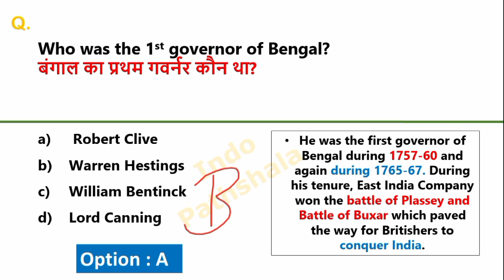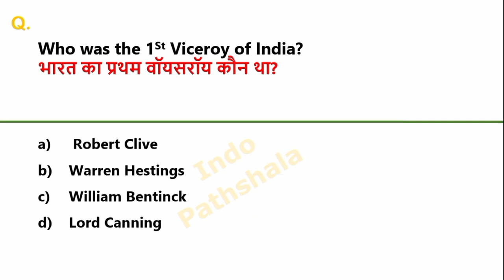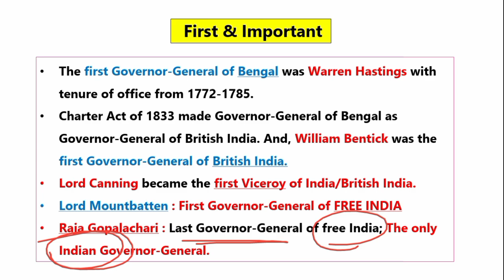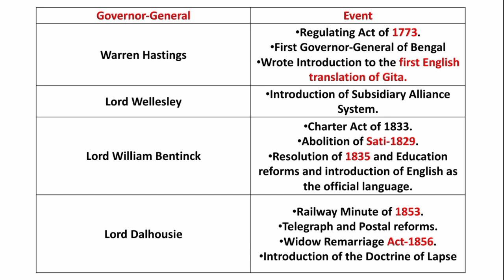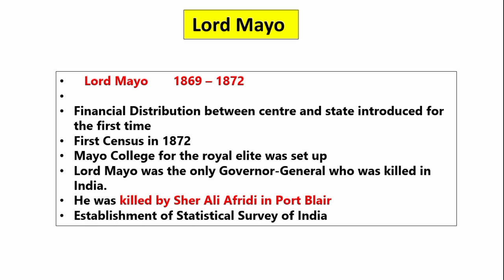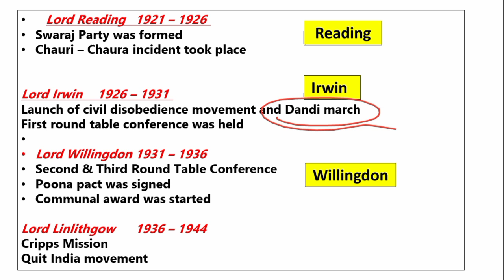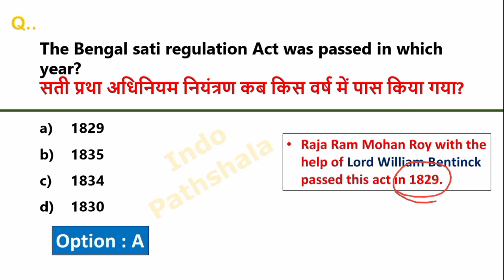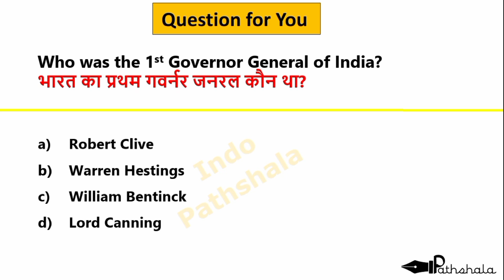Governor General & Viceroy | भारत के गवर्नर जनरल और वायसराय | History gk | Delhi police constable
Governor General & Viceroy | भारत के गवर्नर जनरल और वायसराय | History gk | Governor general gk

Governor General and Viceroy of India | गवर्नर जनरल और वायसराय | History gk | Governor General Gk

Important governor general of India
governor general gk for competitive exams
Governor General and Viceroy of India | Term and Work | History Gk | Most Important Gk

Governor General Of India | Viceroy | Important Facts Governor General | Governor General Gk MCQs |

governor general of india trick

governor general of india top mcq

governor general of india ques and ans

governor general of india gk

governor general of india mcq

governor general of india in hindi

governor general of india in english

governor general of india by khan sir

governor general of india in marathi

governor general of india in telugu

governor general of india mpsc

governor general of india in kannada

governor general of india psc malayalam

bharat ke governor general

bharat ke governor general by khan

bharat ke governor general trick

bharat ke governor general and viceroy

bharat ke governor general by eduteria

bharat ke governor general utkarsh classes

bharat ke governor general kaun hai

bharat ke governor general mcq

bharat ke governor general yaad karne ki trick

bharat ke governor general study 91

governor of bengal in british india

governor of bengal

governor of bengal upsc

governor of bengal tricks

general governor of bengal

clive as governor of bengal

governor general of bengal by khan sir

governor of west bengal today news

governor general of bengal mcq

governor general of bengal by varun awasthi

governor Viceroy

governor viceroy of india

governor viceroy

viceroy governor general trick

viceroy governor general difference

governor and viceroy trick

governor and viceroy mcq

governor general and viceroy of india tricks

governor general and viceroy of india by khan sir

governor general and viceroy of india mcq

governor general and viceroy of india by varun awasthi

governor general mcq

governor general mcq

governor general mcq in hindi

governor general mcq questions

history governor general mcq

bangal ke governor general mcq

bangal ka governor general mcqmcq